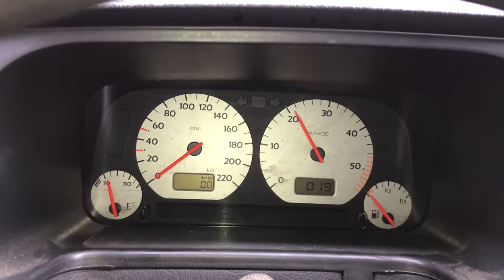Разборка Volkswagen - Golf 3 1991-1997, 1.9 TDI (VIN: WVWZZZ1HZVW334440) 36433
Основные характеристики:
Год выпуска: 1996
Двигатель:
Объём двигателя: 1.9
Тип двигателя: Дизель
Коробка передач: КПП 5-ст.мех.(МКПП)
Кузов: Хэтчбэк 3 дв.
Смотри каталог запчастей Volkswagen - Golf 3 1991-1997 на :
⏰ Режим работы колл-центра:
08:00 – 20:00 – ежедневно

Для наших покупателей:
- бесплатная доставка;